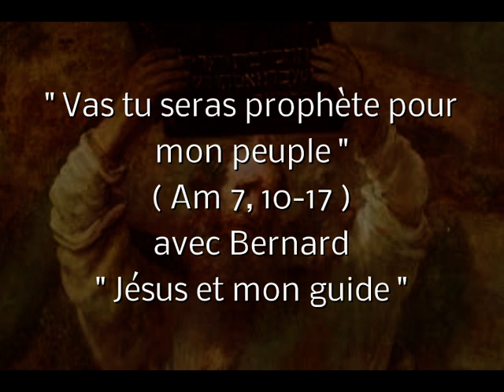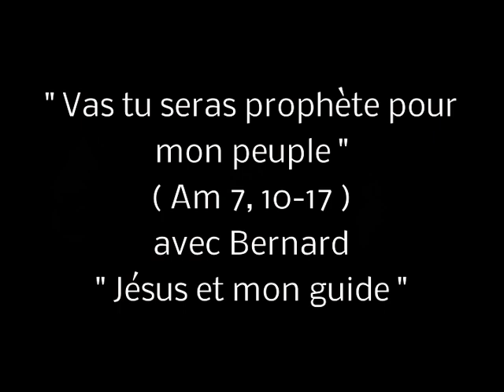Séquence de lecture du 4 07 2024 avec Bernard